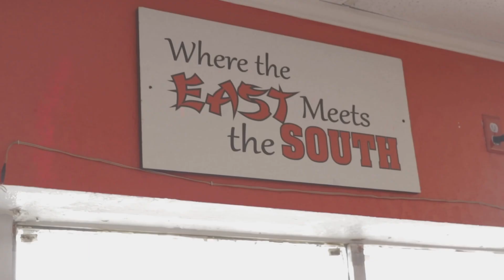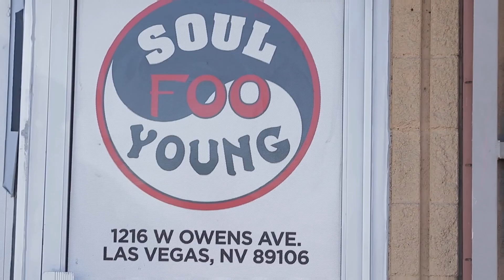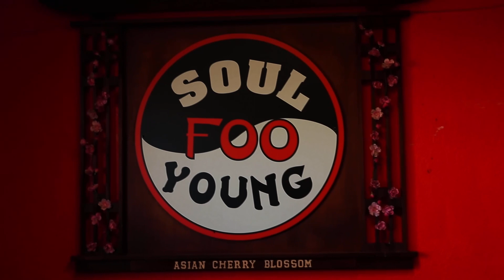Soul Foo Young is Feeding Las Vegas while Mentoring the Youth | Filling The Gap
They have many flavors from dessert eggrolls to fried rice, and it’s actually very tasty.

Watch as we unfold the story of a mother trying to create change for the community through her restaurant.

Artisha Hall is continuing her legacy as a restaurant owner, mother, guide and entrepreneur.

She wants her restaurant to become a franchise, which represents the youth and focuses on quality and encouragement.

This is the story of Soul Foo Young.